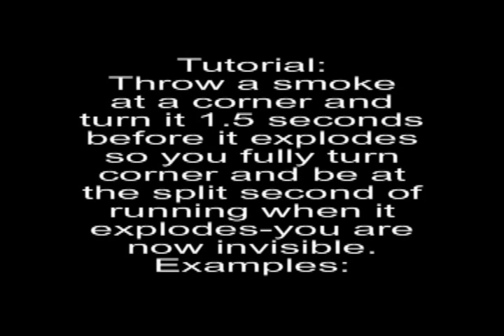Gears of War 2 Glitches-Go Invisible Without STANDBY/LAGSWITCH OFF HOST+TUTORIAL *NEW*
Invisible Man off host with no standby/lagswitch TUTORIAL. Go invisible Nobody can see you. Go around killing people even hump them without them noticing! Pretty hard to do. *SUBSCRIBERS GET A FREE IN GAME TUTORIAL AND A PRIVATE TUTORIAL TO ALL THE GLITCHES WE KNOW. Be a part of this great offer and get yourself known the best glitches in the game and AMAZE your friends. Please don't do this glitch in ranked as you will ruin the game AND get yourself Banned from XBOX LIVE. This glitch is 100% Confirmed working on any map and any ledge. WORKS ON ANY CONNECTION. NOTE: IT HELPS IF YOUR KANTUS OR SKORGE DUE TO THEIR SLIMNESS. Found by EXTREMIS7 187. Have fun please glitch responsible.

Don't have a youtube account? Well Then register? its 100% fast and easy you must have a valid email though to confirm yourself. Once you made a account go back to the video and click subscribe and now you should have a BIG BIG grin on your face saying "This was the Greatest Decision of my life I will now be updated 24/7 with the best glitches out" Ahh!

Copyright Information: Game Used:Gears of War 2 From Epic Studios. Microsoft. Permission to use aquired. 2nd Player permission acquired and can be used. Player Controlled and video edited by Me. Any Images or Other Media Copyright permission was acquired and I am able to use it.